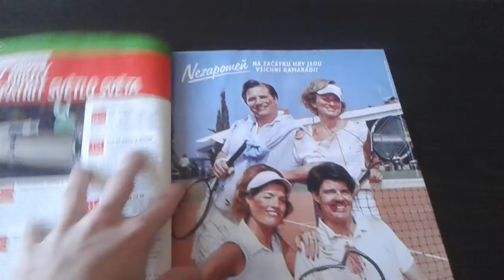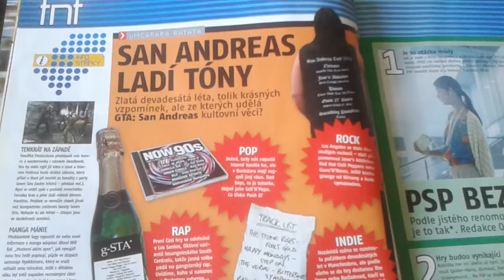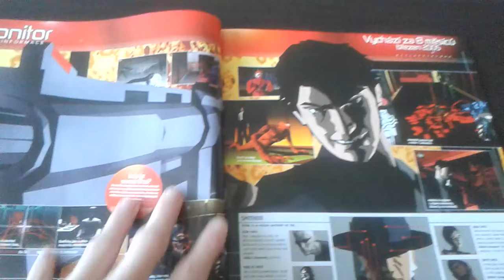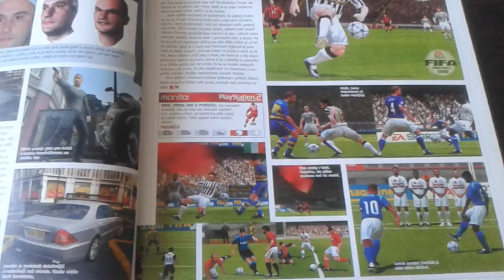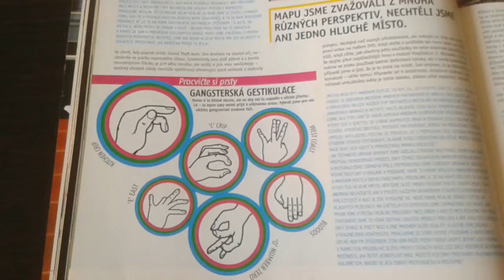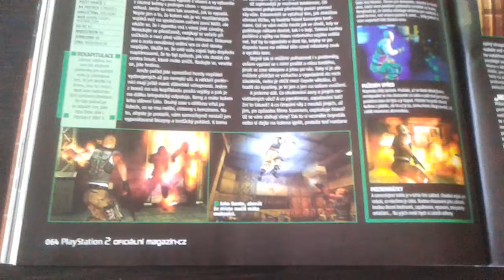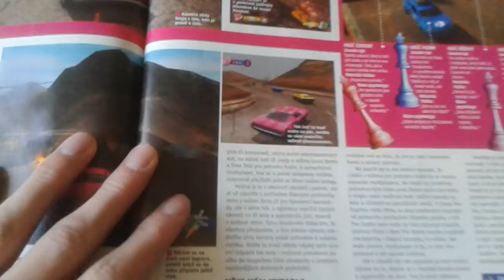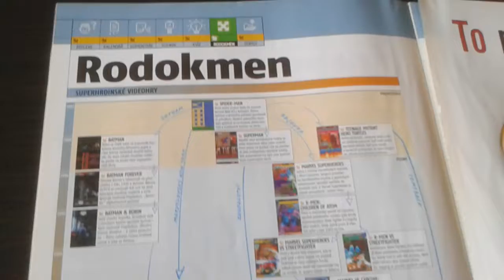PlayStation 2 oficiální magazín číslo 29